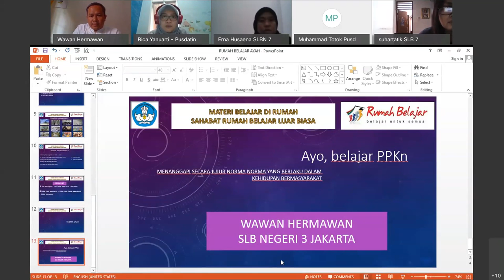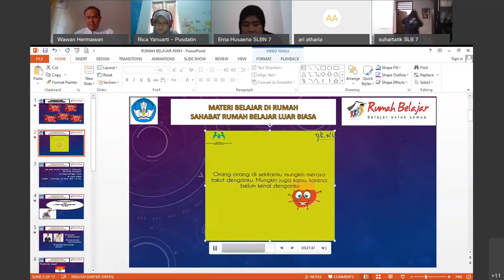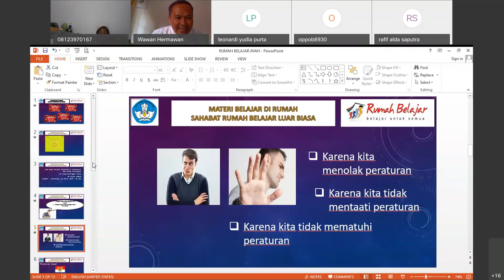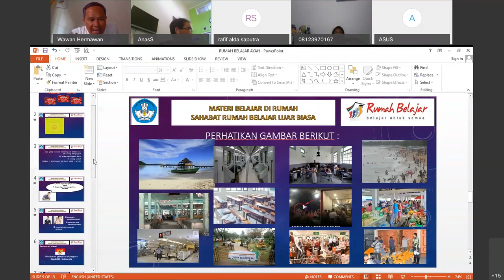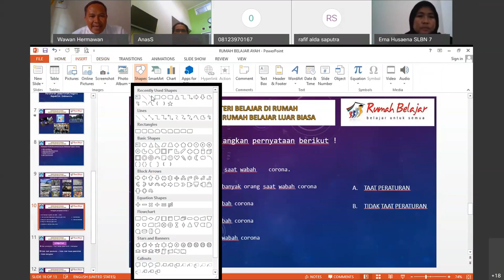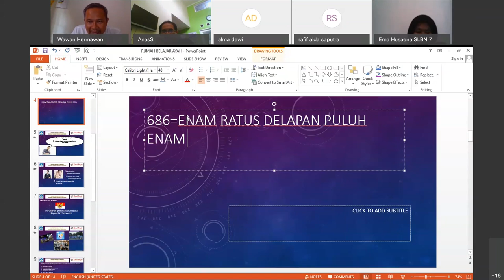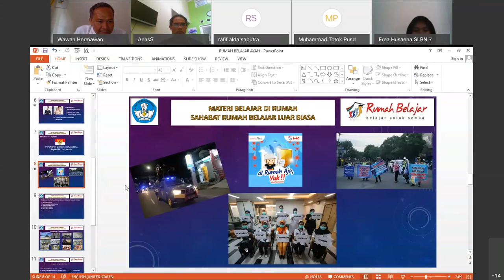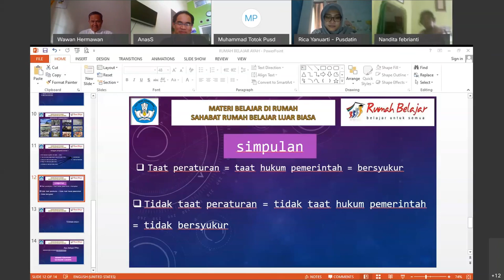SLB Tunarungu - PPKN - Norma-norma yang Berlaku di Masyarakat - Wawan Hermawan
Rekaman Pembelajaran Online SapaDRB jenjang SLB tanggal 26 Maret 2020 oleh Bapak Wawan Hermawan, Guru SLB N 3 Jakarta